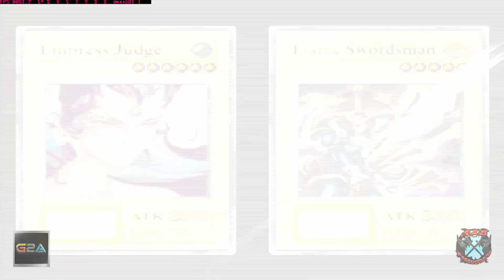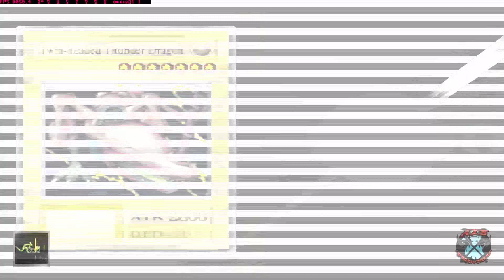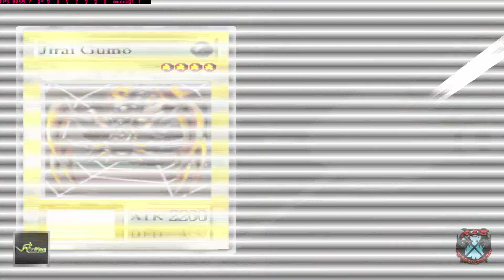Especial 2016, 4k Incritos, 500k Views - Tibia, Medivia, Albion, novas séries e Mais !!!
LEIA A DESCRIÃO!!

Bom Galera, hoje trago aqui um video especial falando um pouco do futuro do canal, também aproveito para agradecer algumas metas alcançadas do canal, então meu muito obrigado e peço que assistam o vídeo e opinem :D.